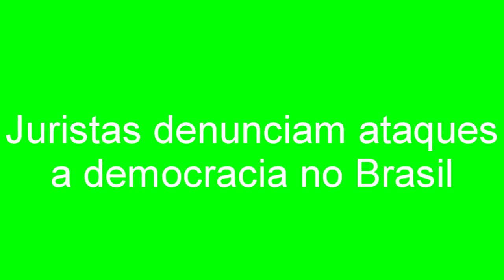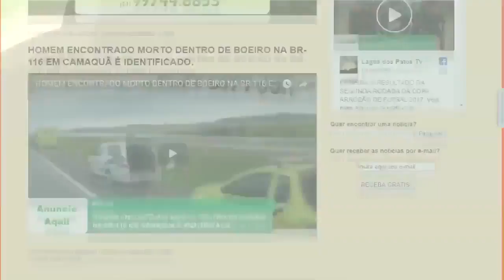EXPRESSO NOTÍCIAS - Confira as principais notícias do Brasil e do Mundo.